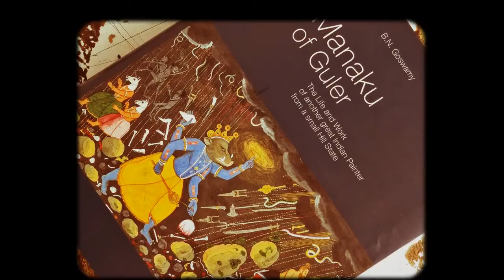September Releases 2017 | Niyogi Books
Have a soulful September this year accompanied by the exquisite collection of books from Niyogi Books soon arriving in your nearest bookstores online and offline.

Featured books in order:

1) The Heroine And Other Stories
2) A Word Thrice Occurred
3) Living Hinduism
4) The Musk and Other Stories
5) Science Sex Spirituality
6) Law Of Sexual Harassment At Workplace: Practice & Procedure
7) Wandering Through The Garhwal Himalaya
8) Dance as Yoga
9) Picturing India: People, Places And The World Of The East India Company
10) Manaku of Guler